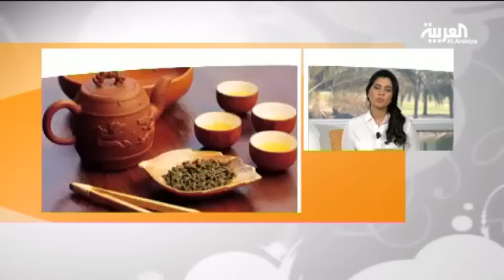هل الشاي الأخضر يحرق الدهون ؟